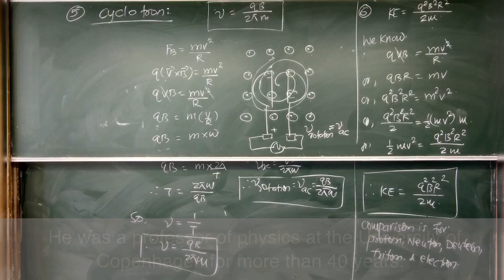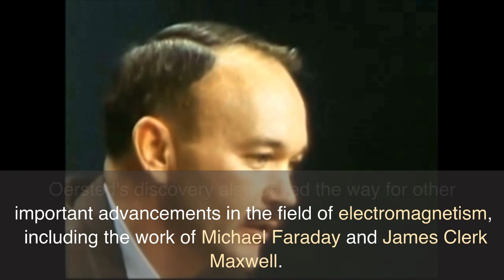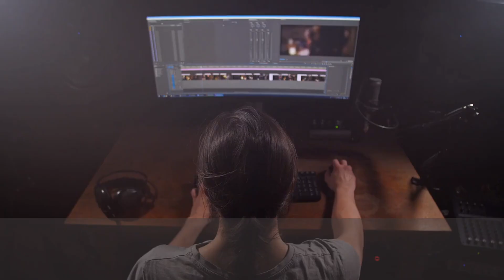Hans Christian Oersted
Our channel is designed for students who are looking to enhance their knowledge and understanding of physics, and for educators who are seeking new resources to help their students succeed.

Our videos cover a range of topics including mechanics, thermodynamics, electromagnetism, optics, and modern physics. We use easy-to-understand explanations, visual aids, and practical examples to help students grasp complex concepts and develop a strong foundation in physics.

Our team of experienced educators is passionate about teaching and dedicated to helping students succeed. We are committed to providing high-quality content that is both educational and entertaining, and we welcome feedback and suggestions from our viewers.

Whether you're a student looking to improve your grades, an educator seeking new resources, or simply interested in learning more about physics, our channel has something for you.